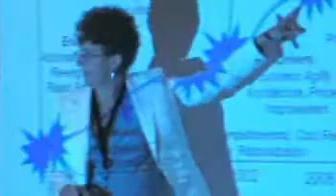CIO Testimonial: CIO Finance Summit, Scottsdale, AZ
Executives who attended the 2008 CIO Finance Summit talk about their experience at the event.